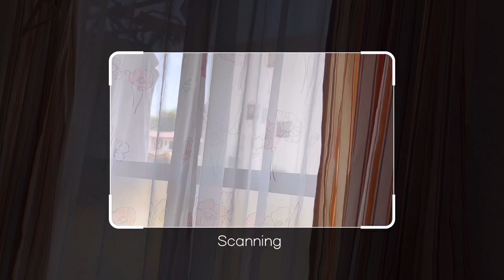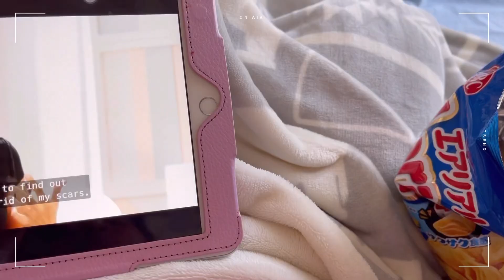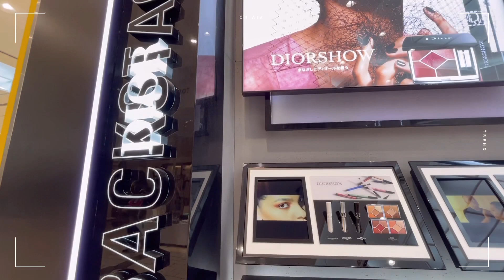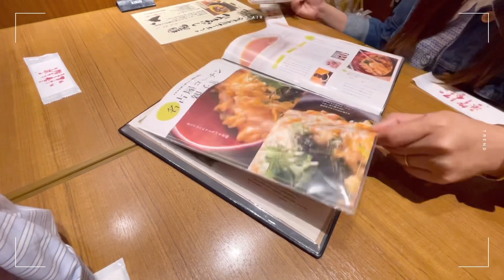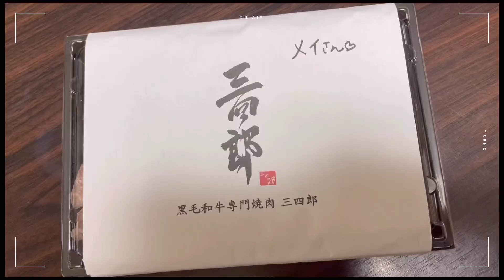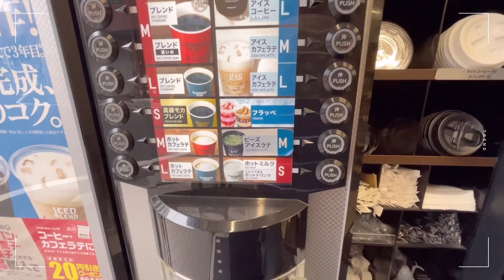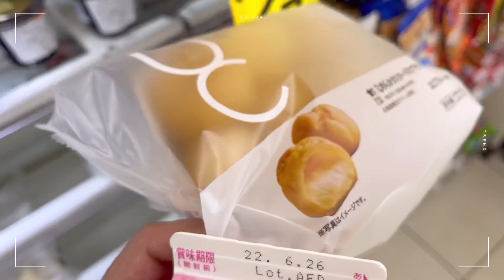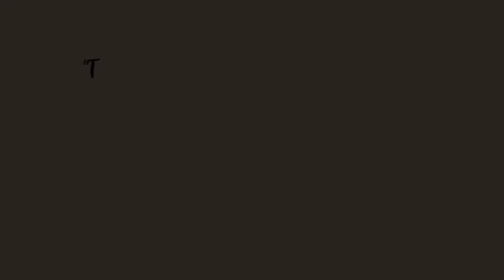Life in Japan 🎌: The choices we make 😊❤️